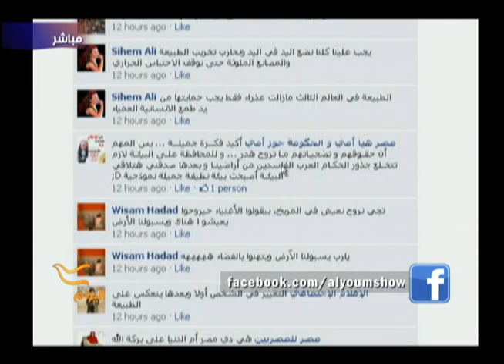أجوبتكم على سؤال اليوم على فيسبوك من خلال B_Link